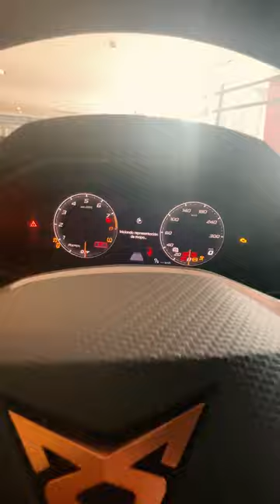CUPRA Formentor VZ5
Enciende tu pasión, siente la emoción: el CUPRA Formentor VZ5 redefine cómo debe ser la experiencia de conducir. 🔥🚗